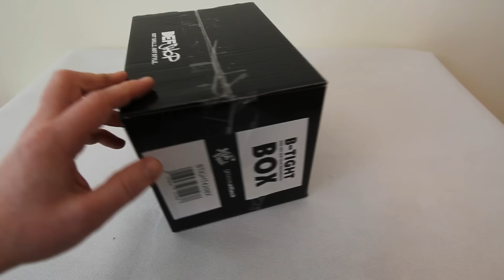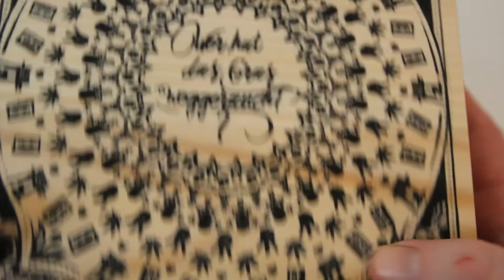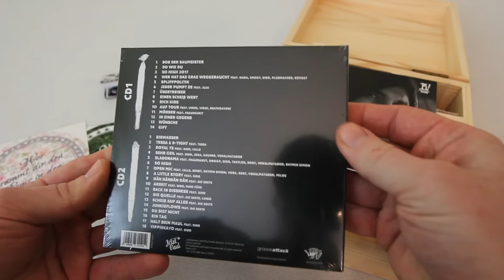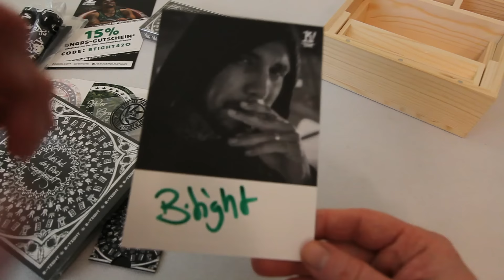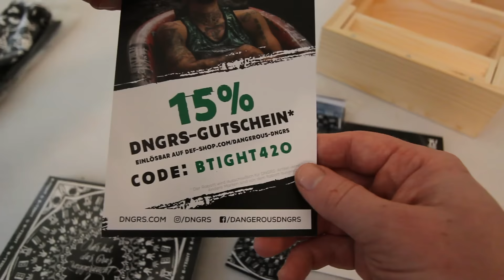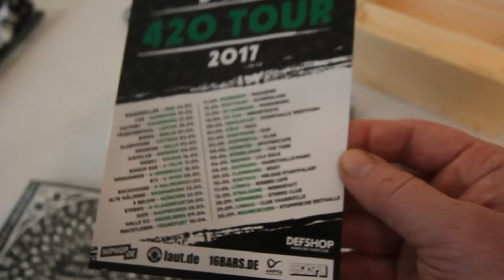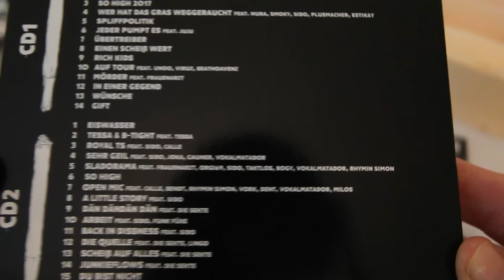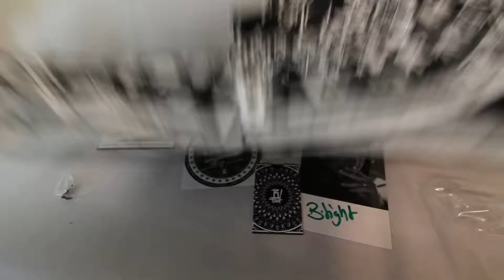B-TIGHT - WER HAT DAS GRAS WEGGERAUCHT? FANBOX UNBOXING